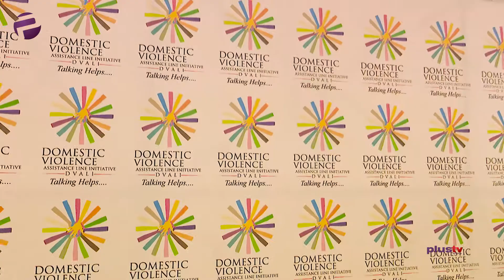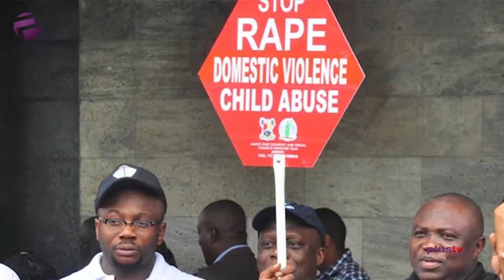The Scourge of Domestic Violence in The Society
The problem of domestic violence and abuse while not being a new issue has been gaining more attention across the world. In Nigeria like everywhere else it is a major cause of concern for individuals and rights agencies.